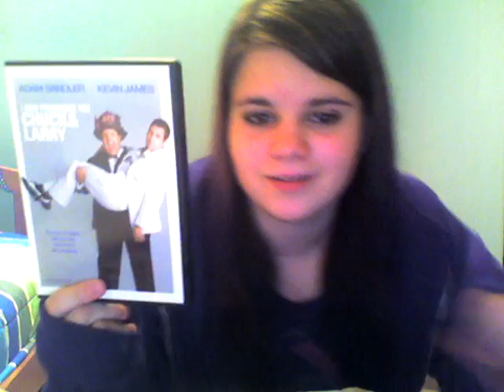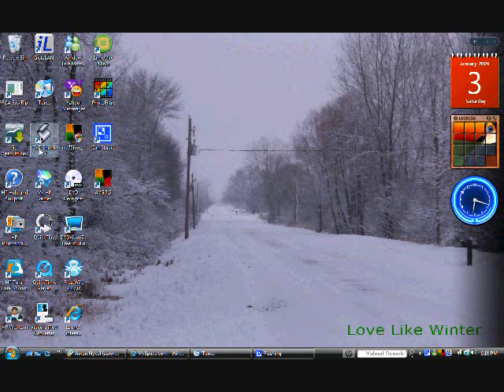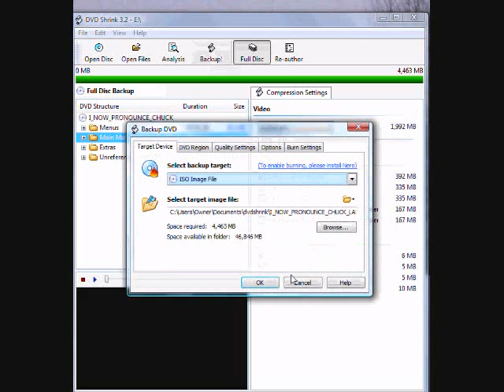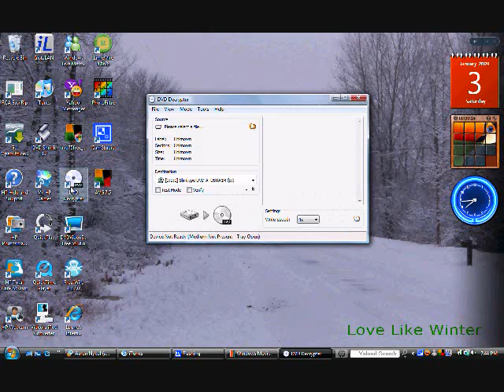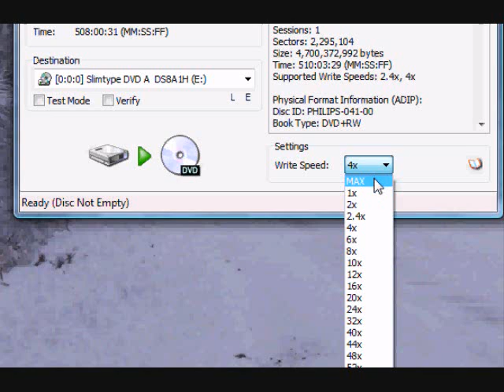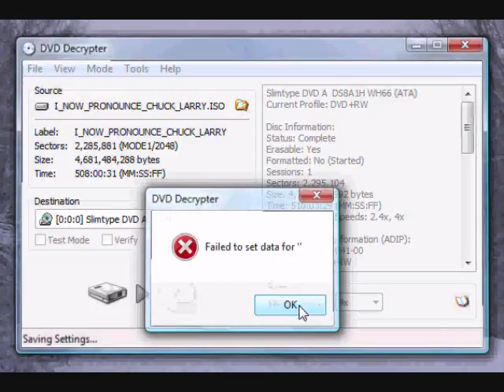how to copy a dvd onto dvdr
Important note at bottom...
Hope this helps. I realize there are like 15 other videos on this already up, but i watched them and they were kinda confusing, and some of the programs either put a watermark, weren't free, or wouldnt watch the dvd unless it was a computer.

DVD Shrink [which i hate =) but the only one i can get to work =(] (click the big green download button/icon thing]
DVD Decrypter (Click SetupDVDDecrypter_3.5.4.0.exe [879KB] 3 lines down from the top.)

IMPORTANT: ok, on dvd shrink, when you click backup, if you get some note saying its RCA protected. just x out of that and it will bring you up to the iso image screen like it shows in this video.

ALSO: if you are using DVD-R or -RW... dvd decrypter wont read it. im not exactly sure what program(s) you need yet; Sorry =[

check out the other vids?
both sound good, huh.
so.. i need another idea for a how to vid, so got any questions on how to do something, lemme know.